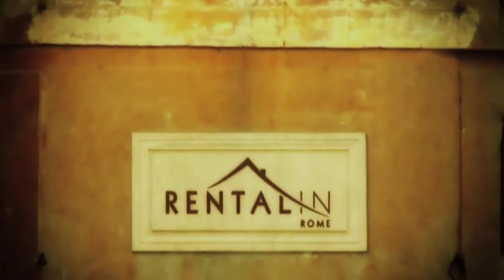Ciacci Palace Apartment - rentalinrome.com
Ciacci Palace Apartment - Excellent accommodation for travellers seeking elegance and comfort, this charming vacation rental is located in Via Cavour, just a few steps away from the Roman Forum and the Colosseum, in the heart of the ancient Rome. This apartment, restored by the famous architecture Busiri-Vici.